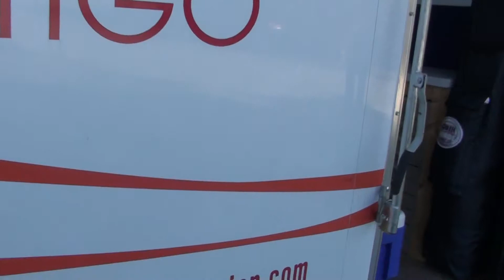allconstruction&developersinc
ALL CONSTRUCTION & DEVELOPERS, INC.
                           GENERAL CONTRACTORS & ROOFING CONTRACTORS
                                                             COMMERCIAL-RESIDENTIAL AND INDUSTRIAL
                                                                                  FLORIDA-USA

Attention:  OWNERS OR PROPERTY MANAGER

ALL CONSTRUCTION & DEVELOPERS INC offers solutions for ALL your buildings needs. We will like to anticipate that ALL CONSTRUCTION is a family owned and operated company fully licensed and insured. You can be sure that we stand behind our work and guaranteed at 100%. Our staff is composed of professionally trained technicians.

As follow we present some of the services we provide:

INTERIOR AND EXTERIOR REMODELING
INTERIOR AND EXTERIOR PAINTING
INTERIOR AND EXTERIOR RENOVATION
FLOORING  (tile,wood)
CEILING
CABINETRY   (real wood,thermo foild,presswood)
TUB AND BATH ENCLOSURES
A/C REPLACEMENTS
MASONARY AND STUCCO
ALL TYPES OF NEW  AND  REMODELING CONSTRUCTION PROJECTS
ROOFING(any type,tile,shingles and flat)
POOLS(dising,repairs and new)
FOUNDATION
DEMOLITIONS
PLANS
PERMITS
VIOLATIONS
ADDITIONS
AT ALL CONSTRUCTION & DEVELOPERS INC. We will like to thank you again for the opportunity to establish a long and lasting
Sincerely,

1000  5th street  Miami beach florida 33139  ph: office  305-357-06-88. CELLS-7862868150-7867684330